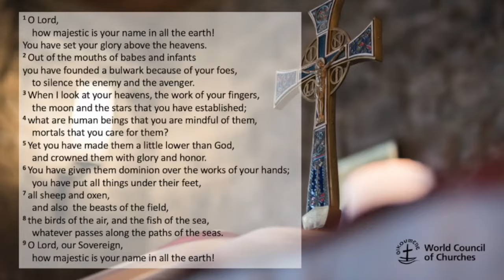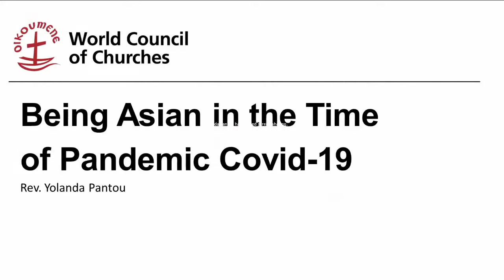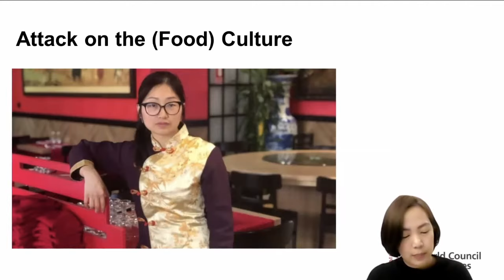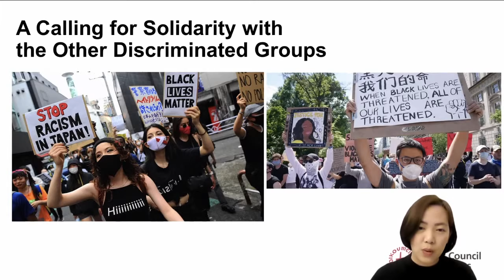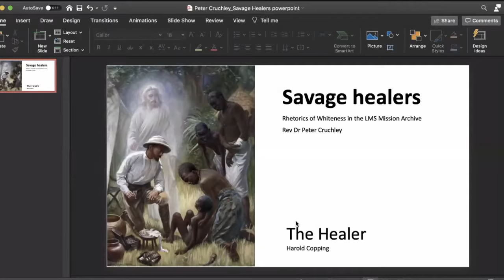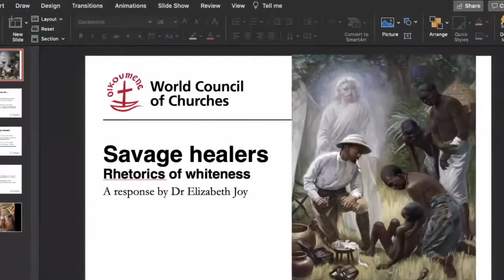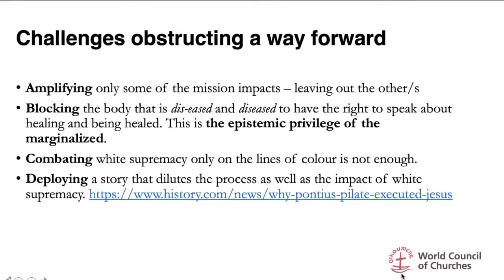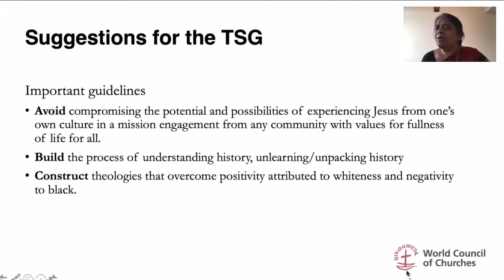WEBINAR: White Privilege in COVID-19 and White Supremacy in Mission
Webinar series: Theological Reflections on Hate Speech and Whiteness. This webinar series organised by the WCC's Theological Study Group of the Pilgrimage of Justice and Peace will have 5 sessions, from 19 - 23 October 2020.

(0:00) Opening remarks - Prof. Dr Isabel Phiri - (WCC DGS)
(11:56) Introduction to the first presenter and responder
(14:40) Paper presentation:  “Being Asian in the Time of COVID-19 Pandemic” by Rev. Yolanda Pantou
(27:18) Response
(32:49) Questions and discussion
(41:50) Introduction to the second presenter and responder
(42:38) Paper presentation: “Savage Healers: Rhetoric of Whiteness in the LMS Mission Archive” by Rev. Dr Peter Cruchley
(39:44) Response
(1:11:00) Questions and discussion
(1:26:02) Closing remarks and announcement to the next webinars